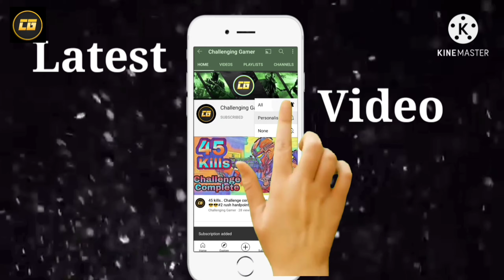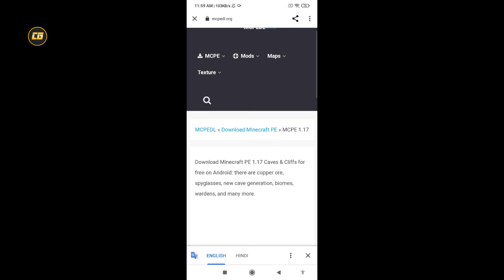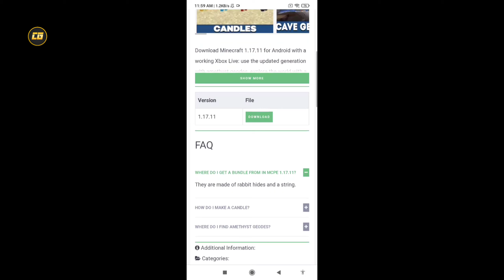How to join My new TG Smp 100% join free and public Smp ujjwal reap world Smp in minecraft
How to join My new TG Smp 100% join free and public Smp ujjwal real world Smp in minecraft

Ip ArmanYT98. aternos. me
Port 36688
Server address ArmanYT98. aternos. me

YOUR QUARRIES
join smp in minecraft pe,
how to join smp in minecraft pe 1.17,
how to join smp in minecraft pe in hindi,
join my smp in minecraft pe
how to join server in minecraft mod,
join server in minecraft pe,
how to join server in minecraft pe without wifi,
how to join server in minecraft pe malayalam,
how to join server in minecraft pe beta,
how to join server in minecraft pe with friends,
how to join server in minecraft pe using data,
how to join server in minecraft without microsoft account,
how to join server in minecraft without friends,
how to join server in minecraft without password,
how to join server in minecraft with mobile data,
how to join herobrine smp in minecraft java edition,
how to join herobrine smp in

minecraft smp live,
minecraft smp servers to join,
minecraft smp techno gamerz,
minecraft smp server,
minecraft smp in hindi,
minecraft smp herobrine,
minecraft smp ajju bhai,
minecraft smp aternos,
minecraft smp anyone can join,
minecraft smp base,
minecraft smp builds,
minecraft smp cracked,
minecraft smp chapati,
minecraft smp city,
minecraft smp chapati gamer,
minecraft smp desi gamer,
minecraft smp house,
minecraft smp ip,
minecraft smp ideas,
minecraft smp ip address,
minecraft smp iron farm,
minecraft smp join,
minecraft smp java,
minecraft smp join now,
minecraft smp join pe,
minecraft smp java and bedrock,
minecraft smp java edition,
minecraft smp join live,
minecraft smp java servers,
minecraft smp kya hota hai,
minecraft smp kaise banaen
join my minecraft smp java,
join my minecraft smp pe,
join my minecraft smp ,
minecraft server android,
minecraft server aternos,
minecraft server app,
minecraft server address java edition,
minecraft server building ideas,
minecraft server best,
minecraft server buy,
minecraft server commands,
minecraft server creative
minecraft servers to join,
minecraft server ip address,
minecraft server address,
minecraft server live,
minecraft server ip,
minecraft server join,
minecraft server address mobile,
minecraft server android,
minecraft server aternos,
minecraft server app,
minecraft server best,
minecraft server buy,
minecraft server commands,,
smp i can join,
smp you can join,
smp i can join java,
smp free to join cracked,
smp anyone can join,
how to join smp dream,
join dream smp server,
join the dream smp subliminal,
join my dream smp,
free to join smp,
fleet smp join,
free to join smp live,
gamerfleet smp join

minecraft multiplayer survival,
minecraft multiplayer mod,
minecraft multiplayer add friends,
minecraft multiplayer apk download

Keep Support 😊😭😭😭😭😭😭😭😭😭😭😭😭😭😭😭😭😭😭😭